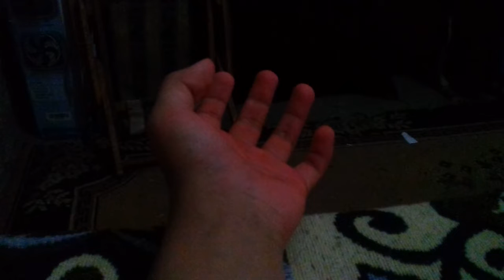JEAN PAUL El Fin de Todo😡 (PARTE 15)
Todos los amigos de Jean Paul se sacrifican dando su don de vida para curar la gran herida que tiene Jean Paul.
No llores Jean Paul😢😢😢